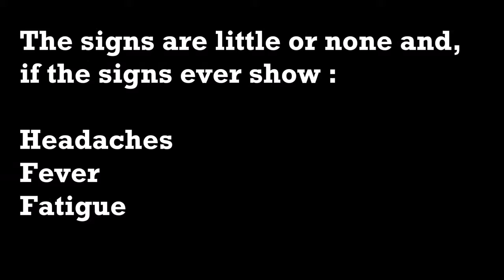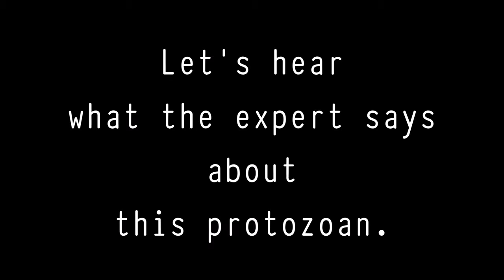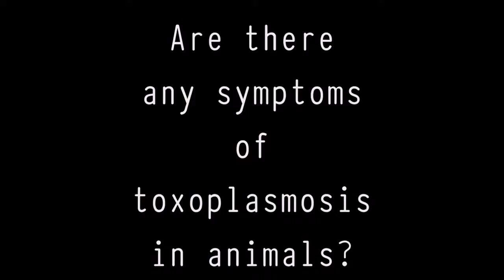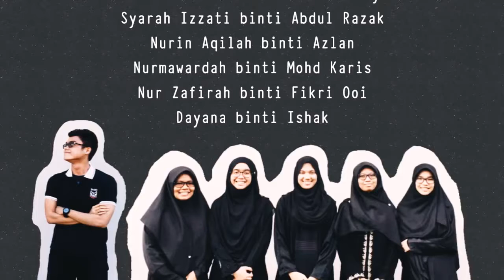Group 5 Toxoplasma gondii in Cats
Mode of transmission, causes, diagnosis and prevention of Toxoplasmosis caused by the protozoan parasite Toxoplasma gondii in Human.